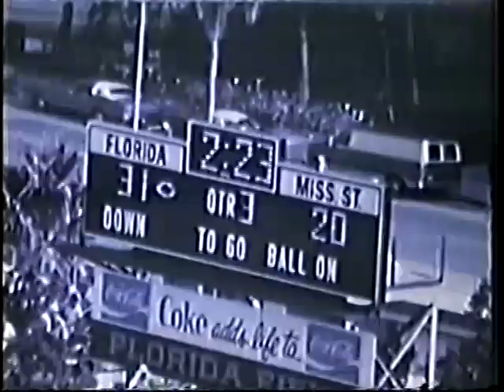1976 Florida Gators Football Film (B&W)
Not sure why it's in black and white (Perhaps just use of creative license?) but this film offers a great look at the Bicentennial era Gators as they battled their opponents on their way to a well-earned Sun Bowl bid under head coach Doug Dickey. Narrated by Pat Summerall.